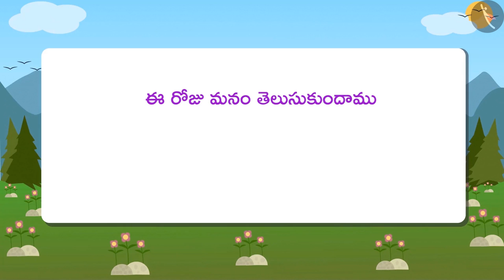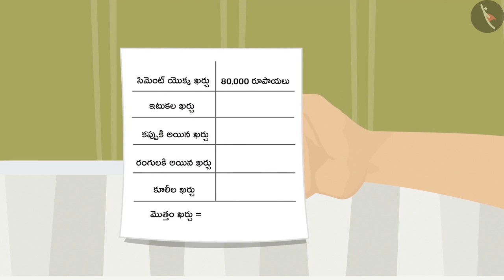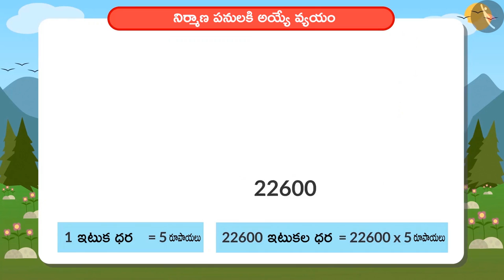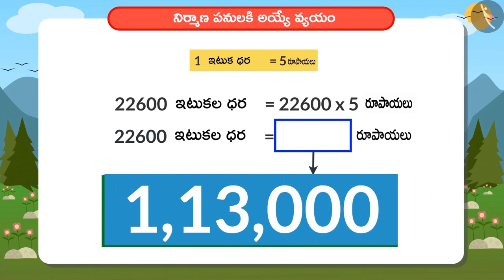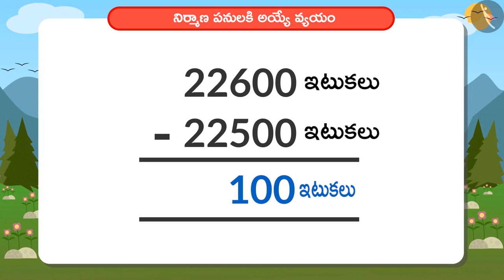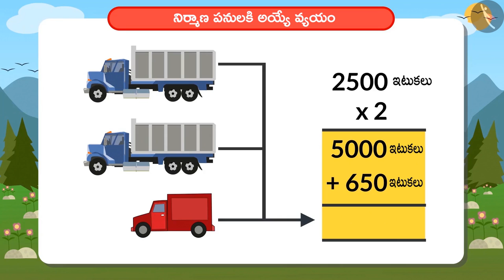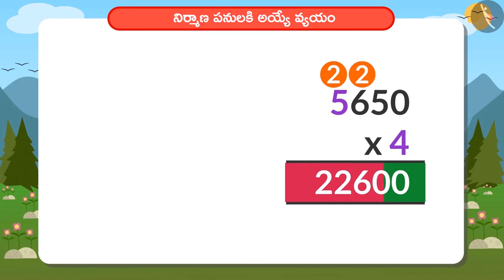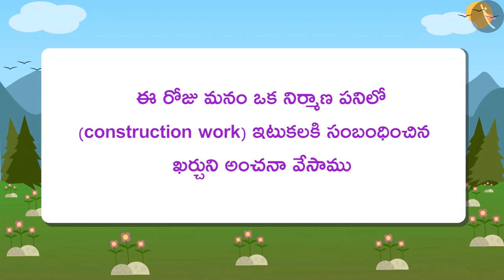నిర్మాణ పనులకి అయ్యే వ్యయం | Part 2/2 | Cost of Construction | Telugu | Class 4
"నిర్మాణ పనులకి అయ్యే వ్యయం | Part 2/2 | Cost of Construction | Telugu | Class 4 | ఆకృతులు మరియు స్థానం | कक्षा 4 | NCERT | ఇటుకలతో నిర్మించబడిన భవనాలు

Meaning of a kilometre | Shapes and Space | Grade 4 | NCERT | Building with bricks

Welcome to part 2 of Cost of Construction. In this video, we will discuss various examples of Cost of Construction.